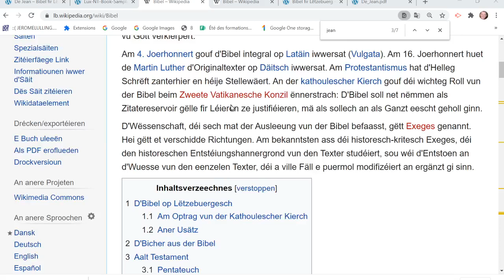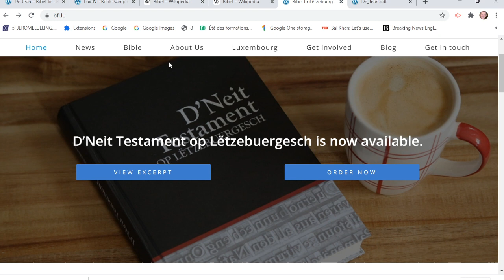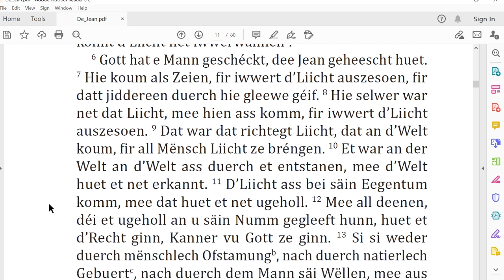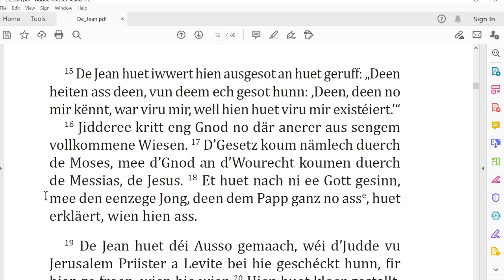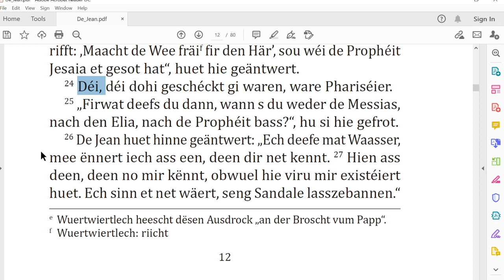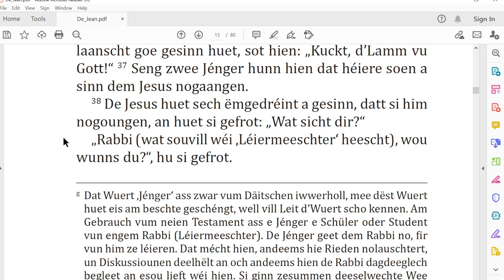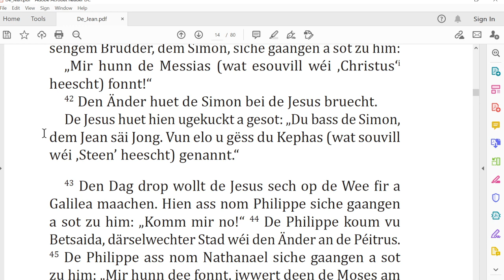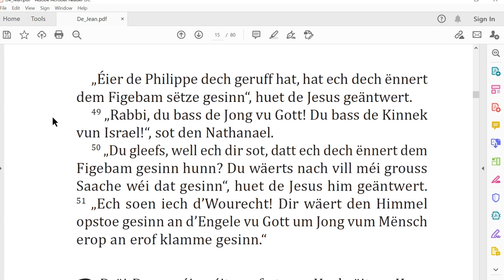Video 169: D'Bibel op Lëtzebuergesch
International®, USA. Mat Erlabnes gebraucht. All Rechter virbehalen.“